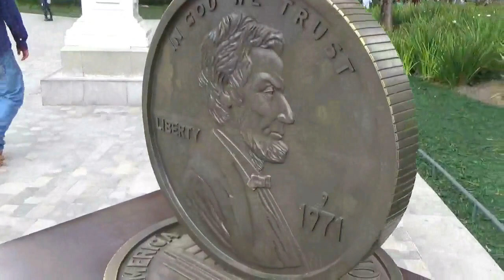Torre Latinoamericana-Ciudad de México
Hoy fuimos al mirador de la torre latinoamericana, el costo por el acceso es de $100 pesos, ademas podrás entrar al museo de la torre el cual esta incluido en el precio. Ademas dimos un paseo por la bonita alameda central, donde esta en exposición "Timo entre la gente" que son esculturas de unos personajes muy peculiares.

Desde la torre latinoamericana podrás tener una excelente vista de toda la ciudad, cuenta ademas con varias cafeterías, el restaurante mira alto, tienda de souvenirs y dos museos.

Esperamos les guste este vídeo de la ciudad de México, donde podrás encontrar también el palacio de bellas artes.

La torre Latinoamericana fue uno de los rascacielos mas altos de la ciudad de México, resistió el terremoto del 85 de la ciudad de México, y ha servido de ejemplo en el mundo para la construcción de rasca cielos.

Esto fue la caja de sam y lau nos vemos pronto!!!